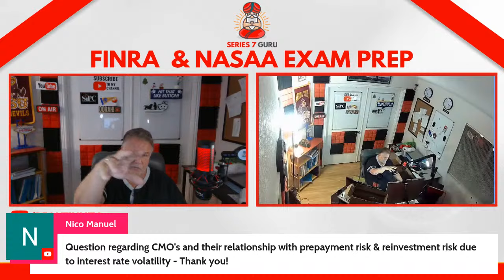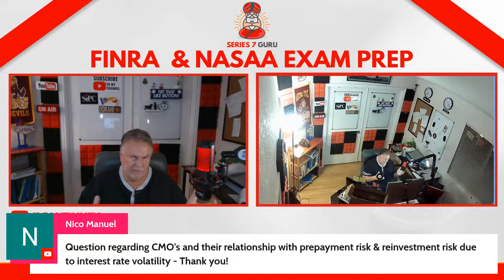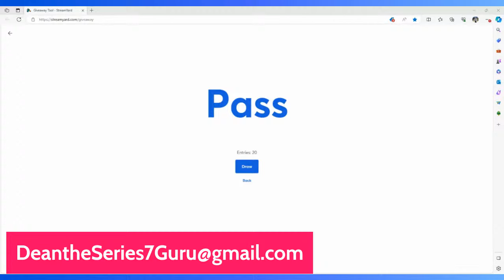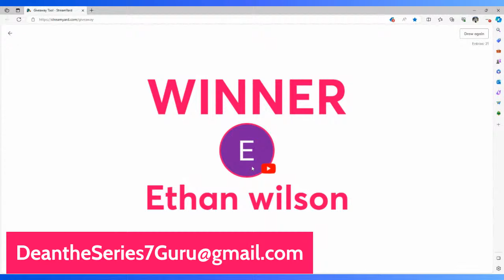Q&A for all FINRA/NASAA Exams Weekly Livestream January 9, 2024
Requested links:
Ideas for Data Dump Sheet can be found in this video.

Bring questions about your SIE Exam, Series 6 Exam, Series 7 Exam, Series 63/65/66 Exam, Series 9/10 Exam or Series 24 Exam.  Share our weekly community meeting with any test takers you know.

We END each live stream with a drawing for a FREE coaching call or class and START each live stream with debrief from victorious test takers in the previous week.  Live chat Q&A in between.

Our weekly community Q& A live stream helps FINRA & NASAA test takers learn more about their exam, ask questions about their exam, hear answers to questions they might not have thought of about their exam.  No live stream Q&A is like the last live stream Q&A.  Always new and exciting.

Chat with test takers in a similar situation as yours.  Great community support, camaraderie, fun, and fellowship.  Morale boosts from victorious test takers who pop in from time to time.

Check out our sister reddit communities for SIE and Series 7 for Series 6 Exam for Series 63/65/66 Exams for Series 9/10 and Series 24 Exams